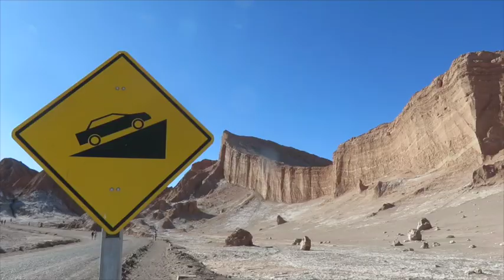Moon Valley and Stargazing in Chile // South America 2015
02/12 - 03/12

Travelling through the Altiplano, the last moments in Bolivia before heading into Chile where we saw the moon valley and the most amazing night's sky

Original Memphis Five - Sister Kate